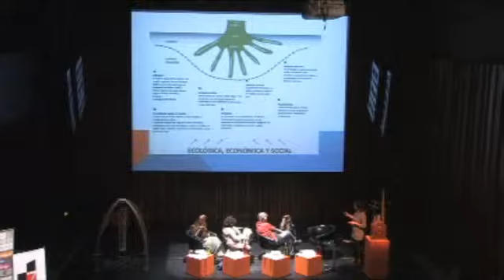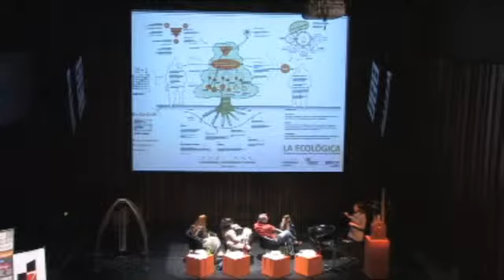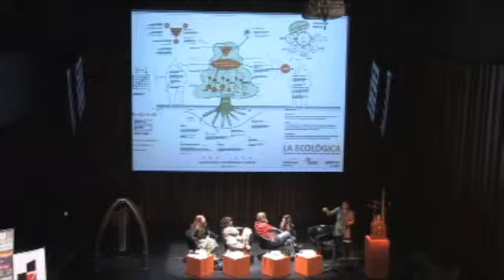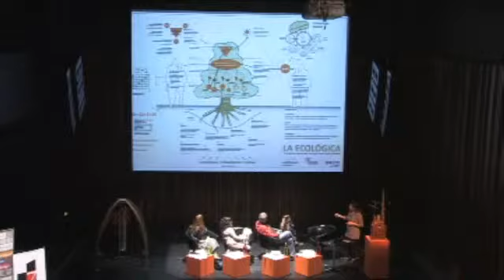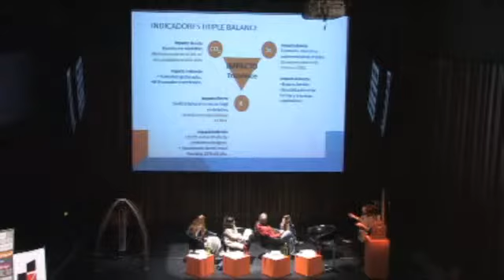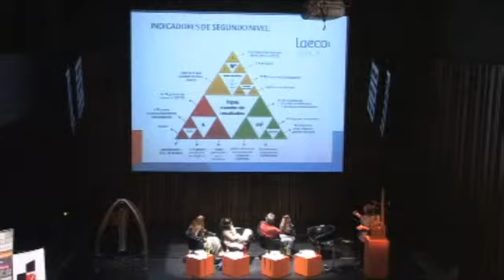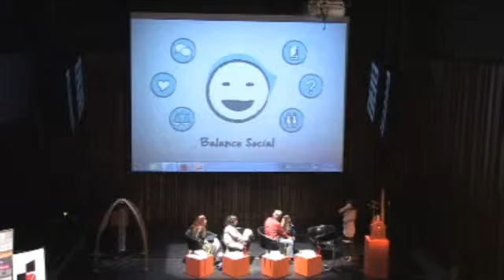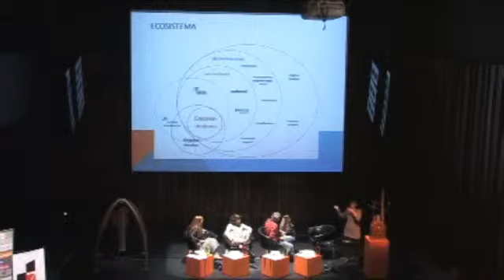XVI Coloquio "Universitarios, Emprendedores, Consultores, Críticos, todos:..." Día 2 parte 3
10/01/2014

Conferencias:

La economía del bien común: un caso.
Marta Ferreyra (Argentina-México, Instituto de Liderazgo Simone de Beauvoir)

Empresarialización de las organizaciones sociales.
Claudia Salazar (México, Universidad Autónoma Metropolitana - Xochimilco)

La Investigación de mercados y el emprendimiento crítico.
Andrés López Fernández (España-México, Firefly-Millward Brown) - Captured Live on Ustream